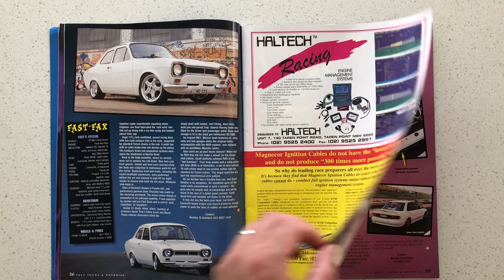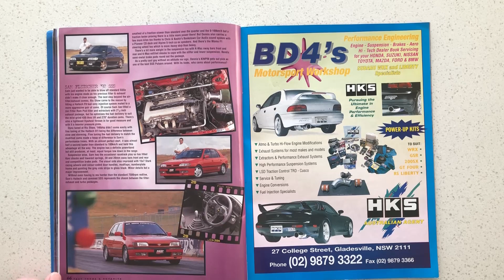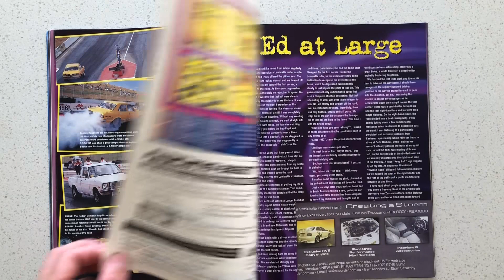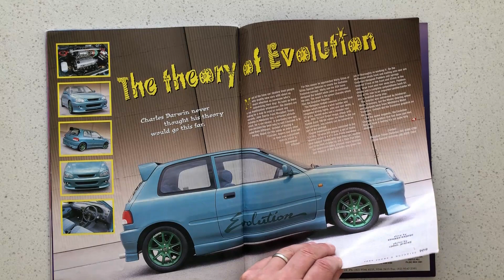Fast Fours & Rotaries Magazine - July 1997 (Page Flipping)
Page flip through Fast Fours and Rotaries July 1997 edition. Published by Federal Magazines.

Federal Magazine
Pages 114
PP 255003/01044